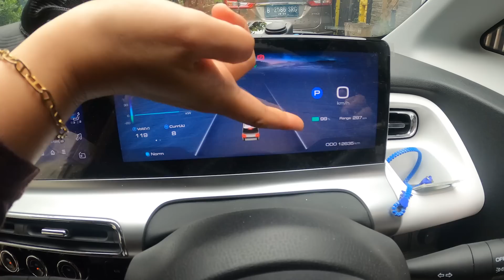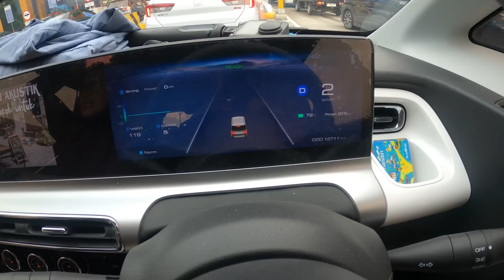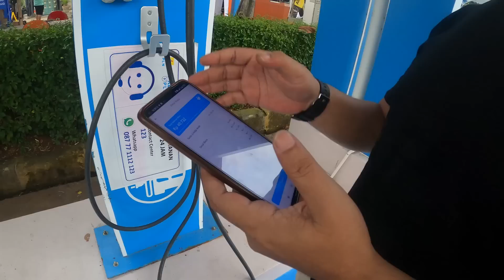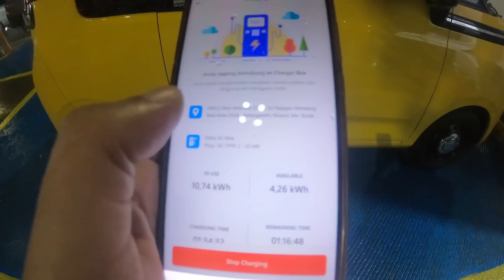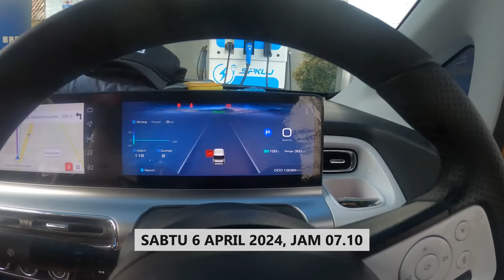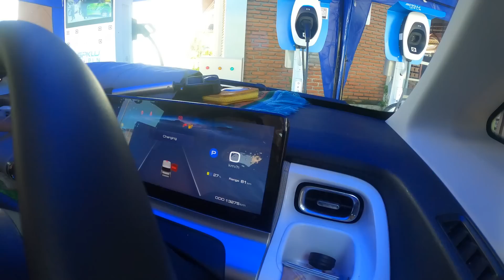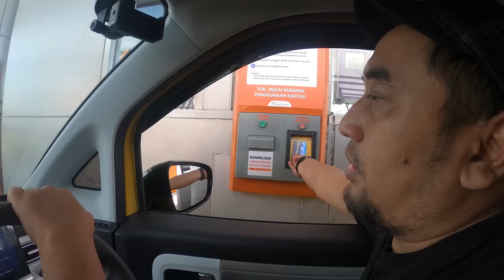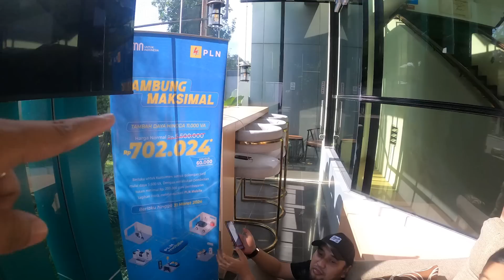Mudik Bekasi ke Malang 29 Jam Naik Mobil Listrik Wuling Airev | LOWBET DITOL!!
Mudik 2024 kali ini kita sekeluarga cobain trip sekalian mudik via tol trans Jawa sejauh 800KM.. gimana sih rasanya?